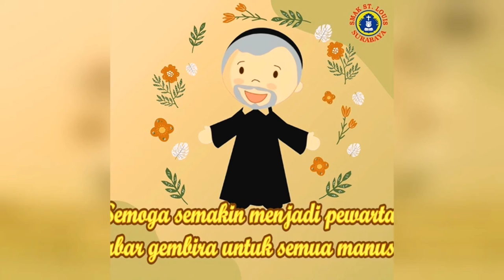SELAMAT ULANG TAHUN KE-404 KONGREGASI MISI (CM) I 25 JANUARI 2021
Kami dari keluarga besar SMA Katolik St.Louis 1 Surabaya
mengucapkan Selamat Ulang Tahun Kongregasi Misi (CM) ke-404
"Semoga semakin menjadi pewarta kabar gembira bagi semua umat manusia"
Tuhan memberkati